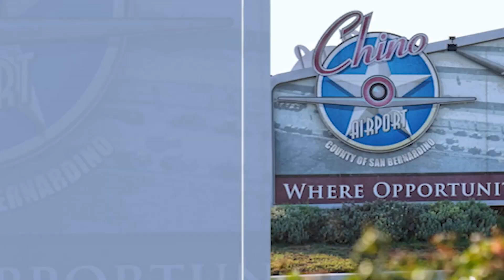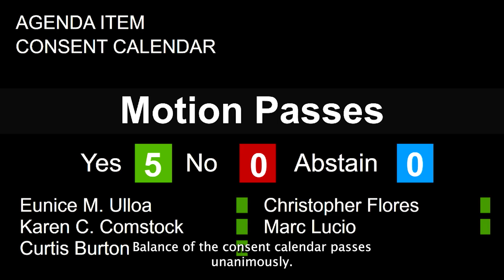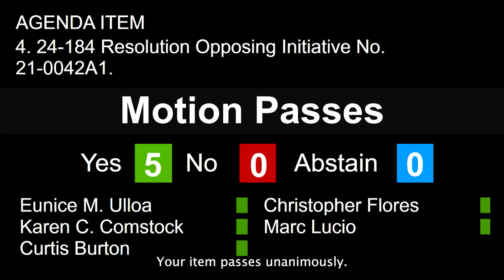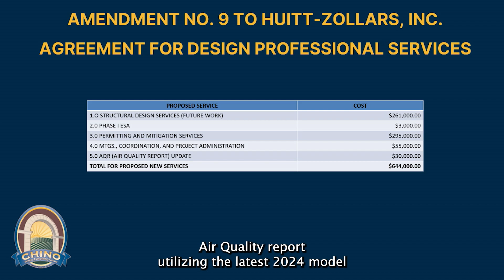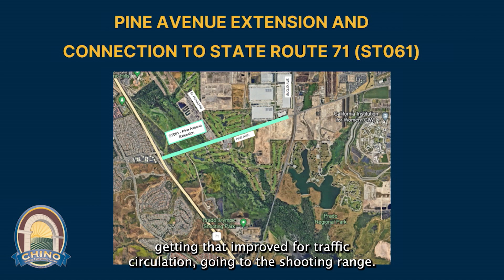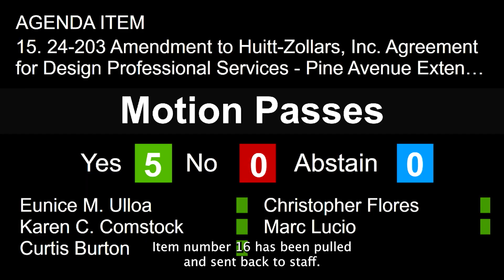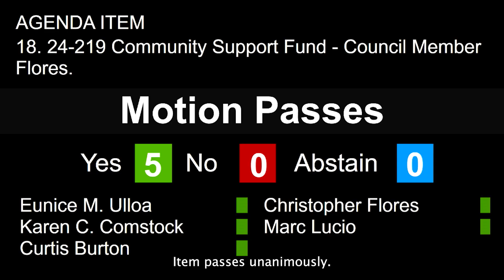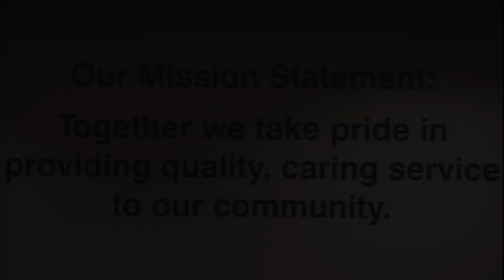City of Chino Council Meeting - April 16, 2024